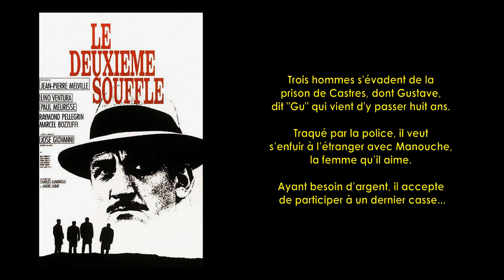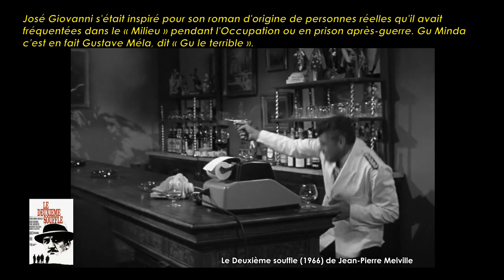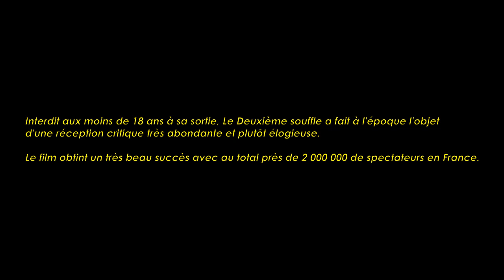Le Deuxième souffle de Jean-Pierre Melville (1966) Cinemannonce 168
Redécouvrez la bande-annonce du film Le Deuxième souffle ponctuée des secrets de tournage et d'anecdotes sur celui-ci.

0:00 A propos de ce film
0:29 Bande-annonce et secrets de tournage
3:02 Autres bandes-annonces à découvrir

🎥 Le Deuxième Souffle est un film français de Jean-Pierre Melville, sorti en 1966, adapté d'un roman de José Giovanni.

✎ Trois hommes s'évadent de la prison de Castres, dont Gustave, dit "Gu" qui vient d'y passer huit ans. Traqué par la police, il veut s’enfuir à l’étranger avec Manouche, la femme qu’il aime. Ayant besoin d’argent, il accepte de participer à un dernier casse...

🎬 Fiche technique
Réalisation : Jean-Pierre Melville assisté de Georges Pellegrin, et Jean-François Adam
Scénario : José Giovanni d'après son roman Le Deuxième Souffle
Dialogues : Jean-Pierre Melville et José Giovanni
Montage : Monique Bonnot, Michèle Boëhm assistées de Catherine Muloin et Ziva Postec
Photographie : Marcel Combe, Jean-Claude Boussard (assistant opérateur)
Production : André Labay et Charles Lumbroso

☺ Distribution
Lino Ventura, Paul Meurisse, Raymond Pellegrin, Christine Fabréga, Marcel Bozzuffi, Paul Frankeur, Denis Manuel, Jean Négroni, Michel Constantin, Pierre Zimmer, Pierre Grasset, Jacques Léonard, Raymond Loyer, Régis Outin, Albert Michel